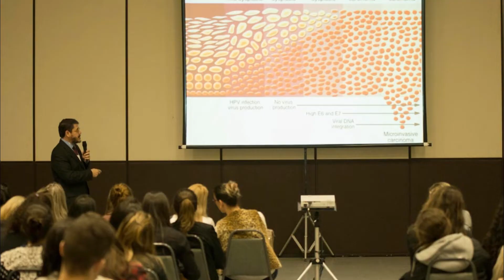0-Abertura do Canal: Conversando Sobre Citologia Cervical